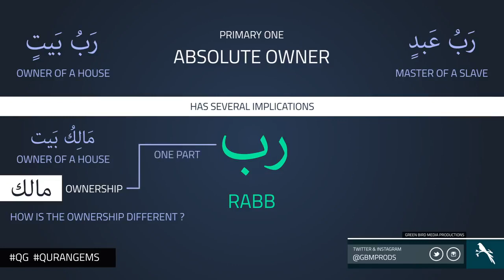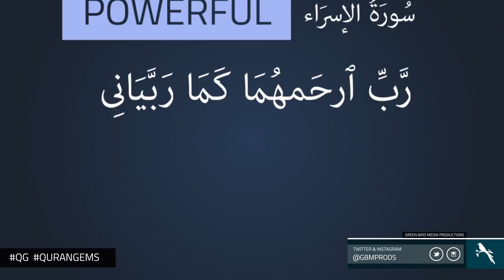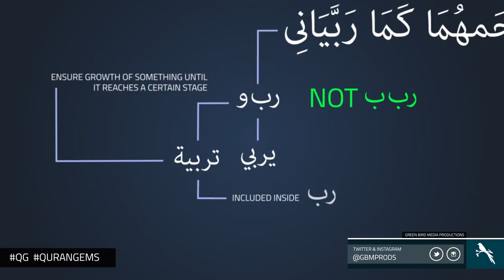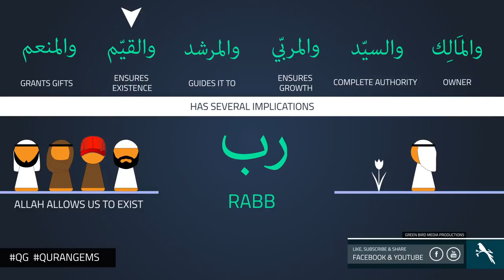464 The Word 'Rabb' Quran Gems